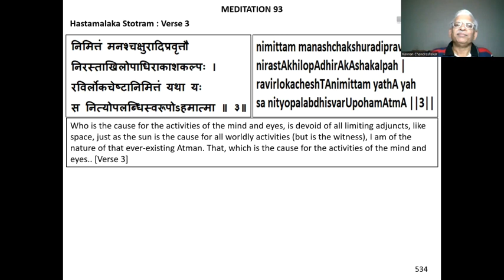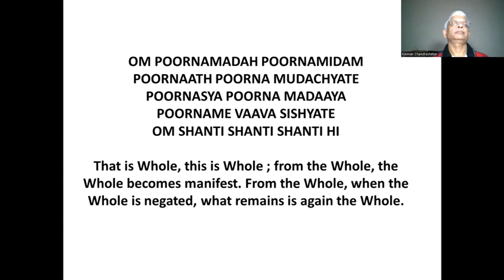How to Meditate - Lecture 93